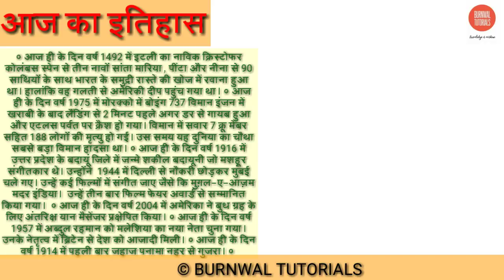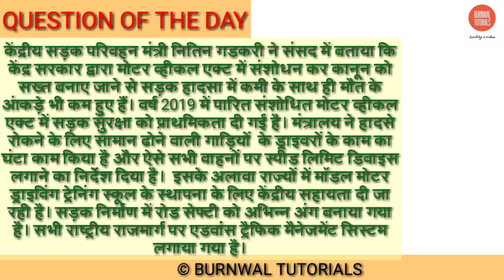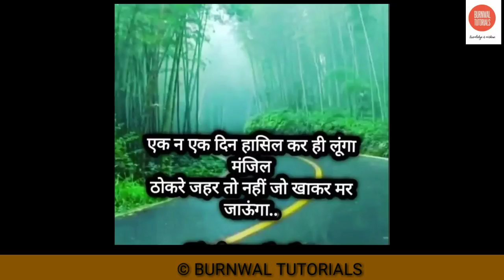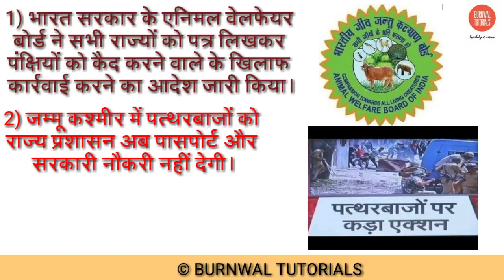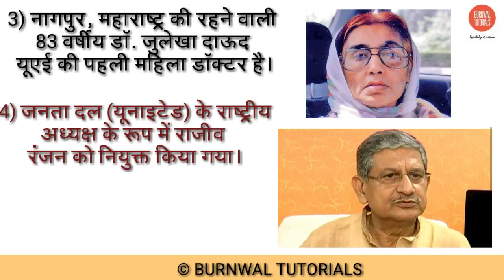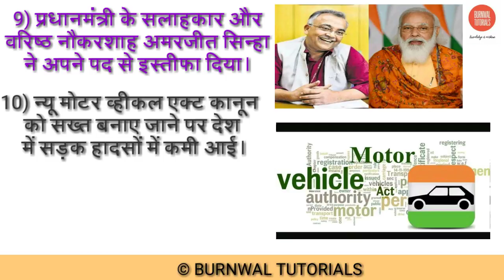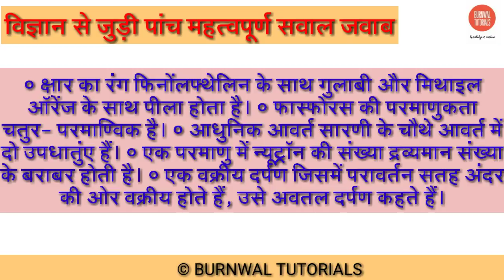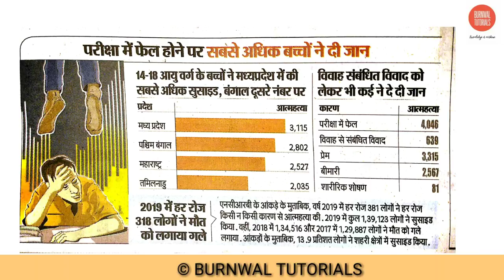11:30 AM_TOP 10 (3rd August) DAILY CURRENT AFFAIRS FOR SSC BANK RAILWAY 🚂 EXAM